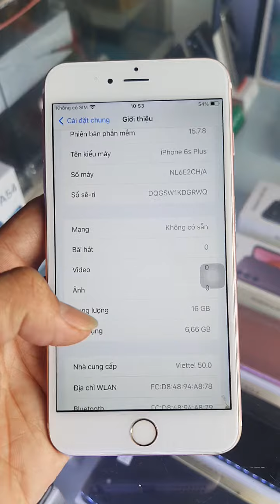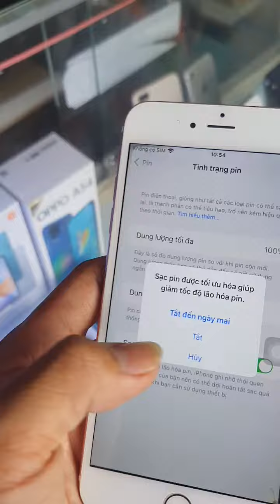iphone 6splus giá rẻ ship toàn quốc zalo 0912268139